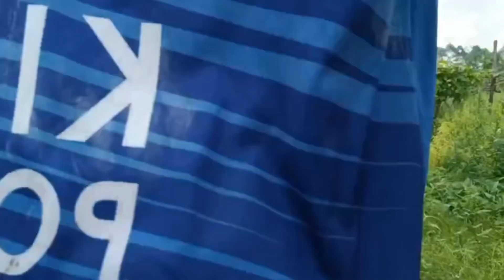A Dàng TV | Đừng ngủ khi lũ qu.ỷ còn thức